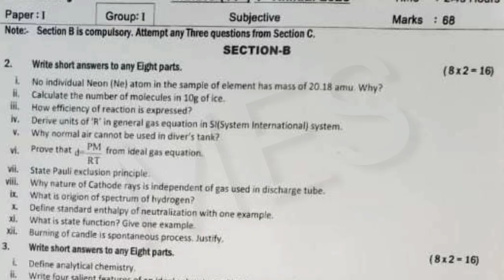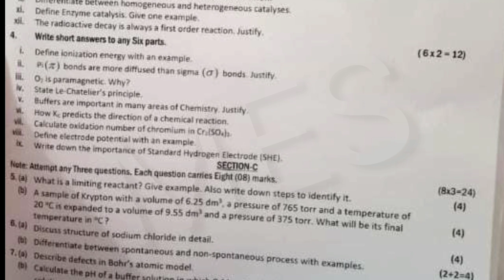11th Class Chemistry Sahiwal Board First Time Paper 2023 | 11th Chemistry Group 1 Paper Bise Sahiwal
11th Class Chemistry Sahiwal Board First Time Paper 2023 | 11th Chemistry Group 1 Paper Bise Sahiwal
11th Class Chemistry Sahiwal Board First Time Paper 2023 | 11th Chemistry Group 1 Paper Bise Sahiwal
11th Class Chemistry Sahiwal Board First Time Paper 2023,
11th Chemistry Group 1 Paper Bise Sahiwal,
11th class Chemistry paper 2023, Chemistry 11 Group 1,
11th Class Chemistry paper 2023,
09 June 2023 paper,
Chemistry paper 09 June 2023,
Chemistry First time Paper 2023,
11th Chemistry today paper,
Chemistry Group 1 paper,
11th Chemistry paper 2023 bise Sahiwal,
Bise Sahiwal 11th Chemistry paper 2023,
Madina Educational System,
Madina Education,